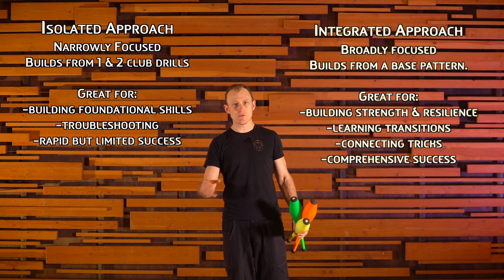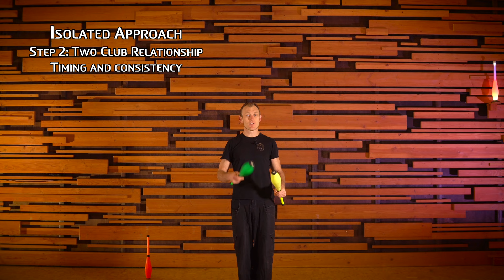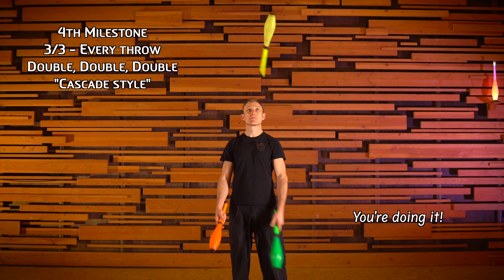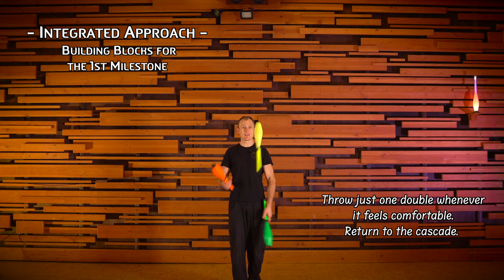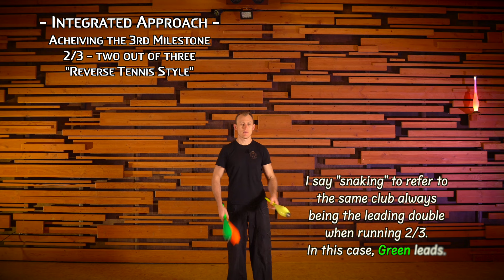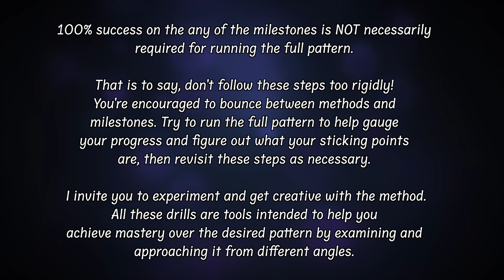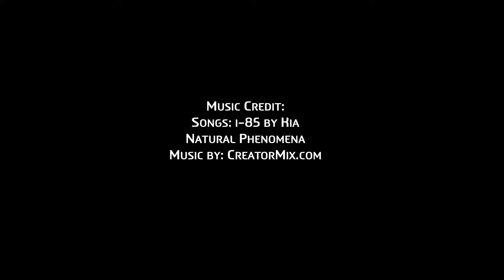Club Juggling Tutorial - Learn Double Flips - Club Class Essentials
Learn how to master juggling Double Flips with 3 clubs using the Isolated and Integrated Approaches. Doubles are a foundational pattern to learn that opens all kinds of doors in technical and flow juggling styles, as well as being extremely useful for passing. Too often juggler's practice suffers because they haven't taken the time to master this essential skill.

In addition to learning Doubles, this tutorial also intends to teach you the Isolated and Integrated methods that I've used to learn numerous cascade style patterns. The two approaches compliment one another to develop a comprehensive understanding of the pattern.

The Isolated Approach focuses exclusively on developing the new raw skill and is great for strengthening your foundational ability, troubleshooting sticking points and rapid success in a narrow way.

The Integrated Approach puts those isolated skills to work from a base juggling pattern, building strength and resilience, developing transitions, learning related variations and comprehensive success with the new skill. The Integrated Approach is summarized with the following milestones that is supported by returning to the Isolated Approach.

Integrated Approach Milestones
1/3 - "Tennis Style"
1/2 - "Half Shower Style"
2/3 - "Reverse Tennis Style"
3/3 - "Cascade Style"

Watch Ad-Free by just following the channel on Patreon, or become a supporter to ask questions, get feedback, book private lessons, access exclusive content and discounts as well as connect with a learning community.

This instructional series was created in collaboration with Flowtoys.
Flowtoys is the creator of the LED vision club, podpoi and many other fantastic products designed to help you find your flow.

Video Chapters:
0:00 Introduction
0:25 Isolated & Integrated Approach
0:47 Isolated Approach - 1 Club
2:35 Isolated - 2 Clubs
4:07 Isolated - 3 Clubs
4:39 Integrated Approach - Preview
6:14 Integrated - Foundation
7:50 Integrated - 1st Milestone 1/3
9:33 Integrated - 2nd Milestone 1/2
11:03 Integrated - 3rd Milestone 2/3
16:30 Integrated - 4th Milestone 3/3
17:40 Doubles Drills for Mastery & Control

Music Credits
Song: I-85
Artist: Kia